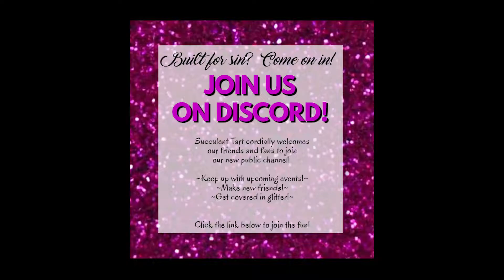Succulent Tarts Tournament of Ages 2022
A little celebration video as we Tarts thank you our wonderful community for welcoming us back and voting us as this years Most Fun and Most Spirit at World of Warcraft's Tournament of Ages 2022. We had so much fun celebrating our 14th Anniversary as a guild with everyone who came by.

The true spirit and fun continues with our many shows throughout the year! Succulent Tart cordially welcomes our friends and fans to join our new public channel!
-Keep up with upcoming events!
-Make new friends!
-Get covered in glitter!